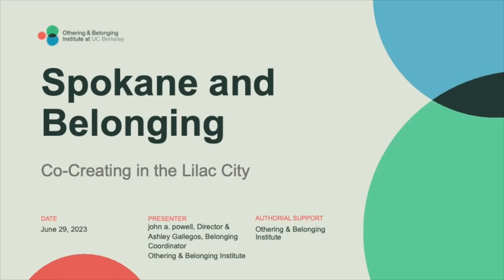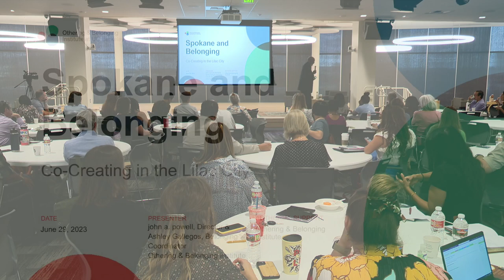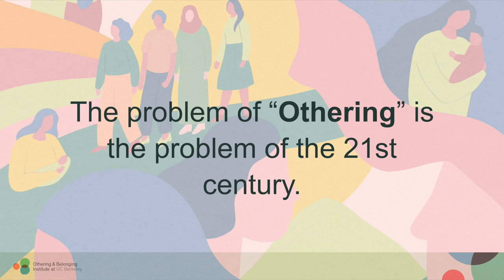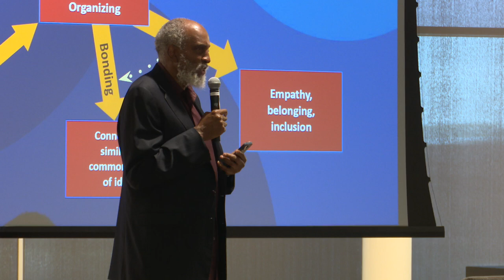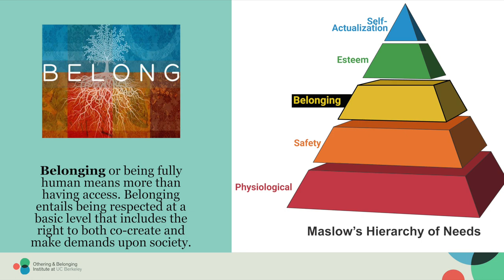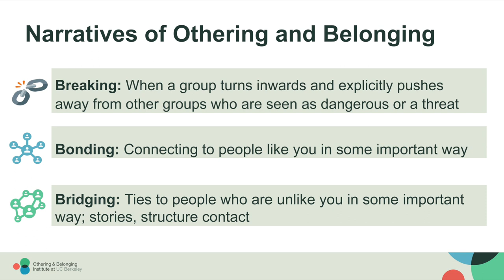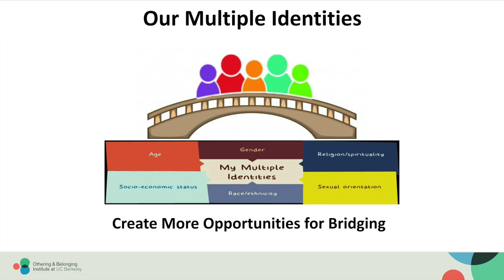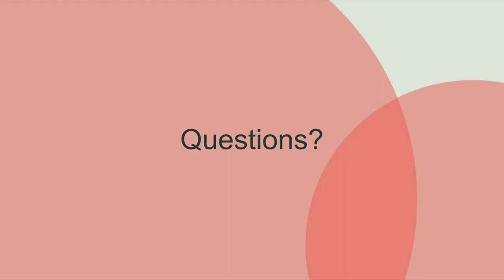Othering and Belonging with john powell Part 1